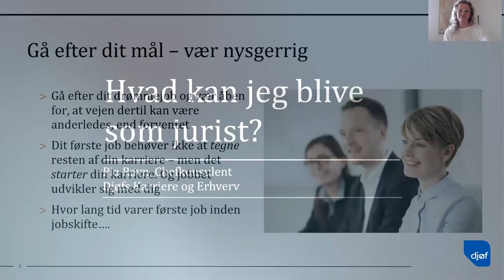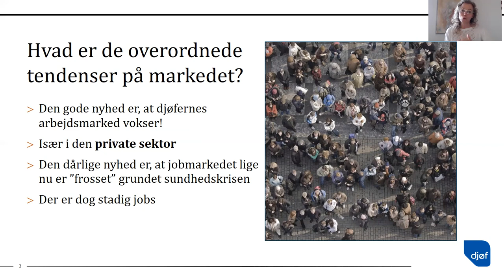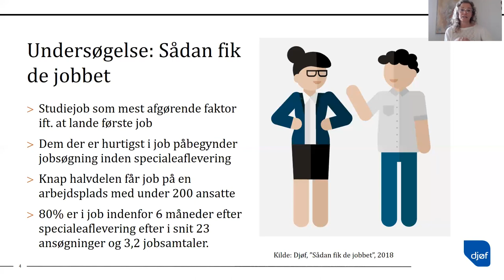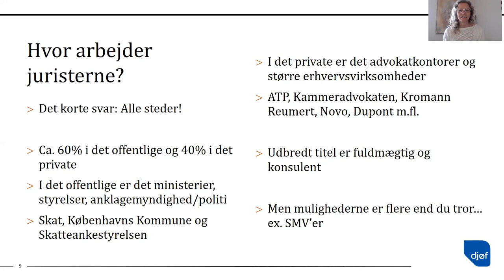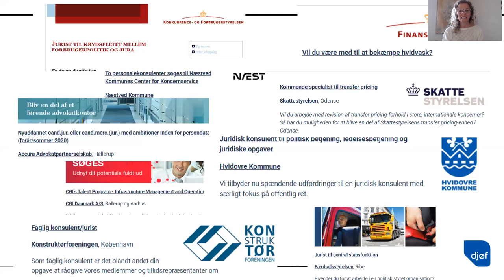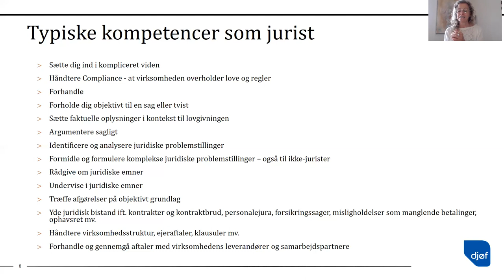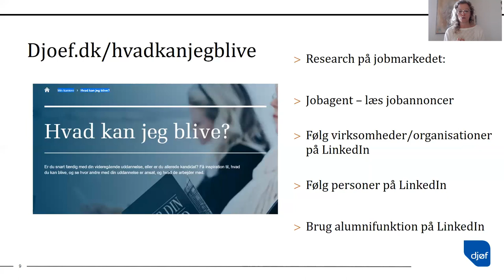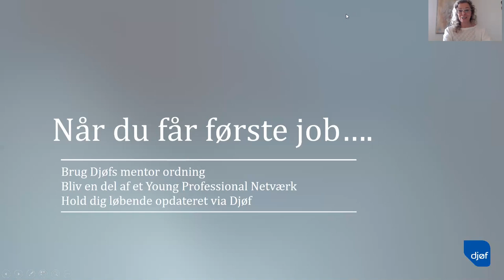Study Talk: Hvad kan jeg blive som jurist?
Chefkonsulent Pia Ravn fortæller om hvilke typer jobs man kan få når man læser til jurist, og om hvordan I kan bruge Djøf, som nyuddannede. Så hvis du læser enten Cand.merc.(jur.) eller Cand.(jur.) så se med, og bliv inspireret til din fremtidige karriere!